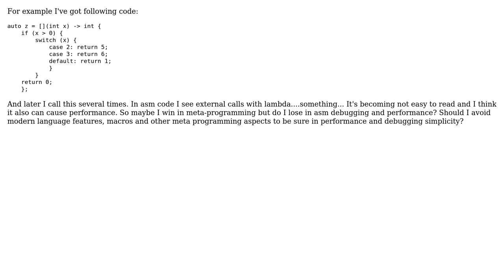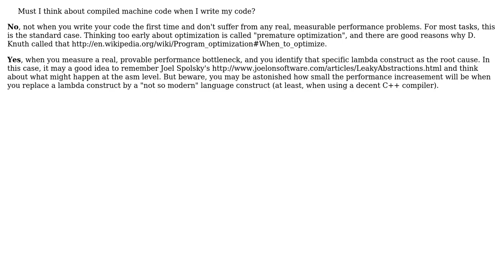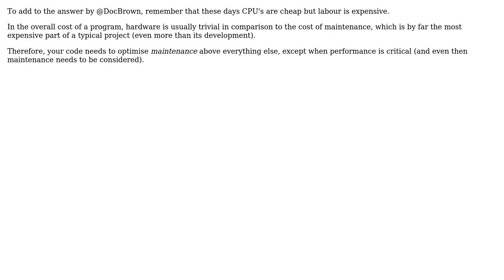Software Engineering: Must I think about compiled machine code when I write my code?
With thanks & praise to God, and with thanks to the many people who have made this project possible! | Content (except music & images) licensed under CC BY-SA | Music | Images & others | With thanks to user rwong user Paddy Landau user Doc Brown user cnd and the Stack Exchange Network Trademarks are property of their respective owners. You are responsible for your own actions.